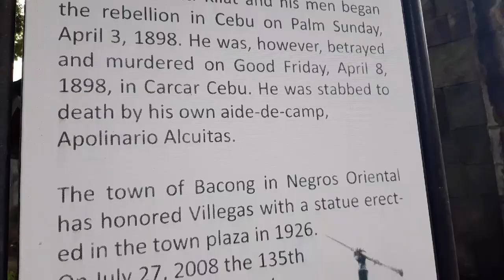VISITING SAN AGUSTIN CHURCH THE TALLEST BELFRY IN NEGROS ORIENTAL ||BACONG|| PHILIPPINES